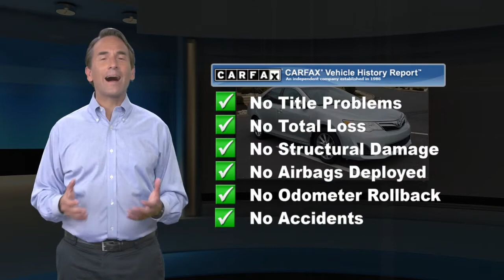Used 2012 Toyota Camry LE, Langhorne, PA 122641A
[RLVID:15620:b2d14fdb8ecab20c:f84d7d1f7361ae3e:1]